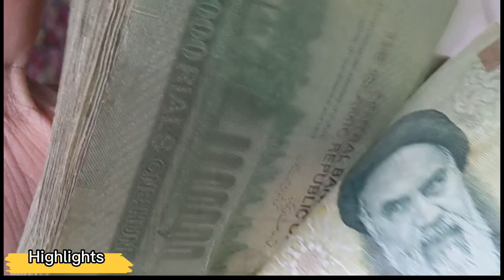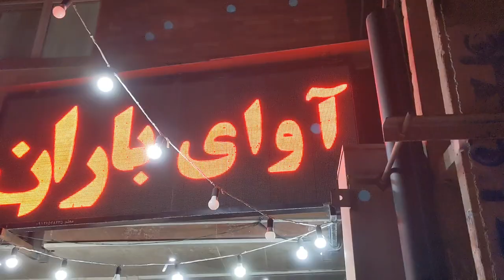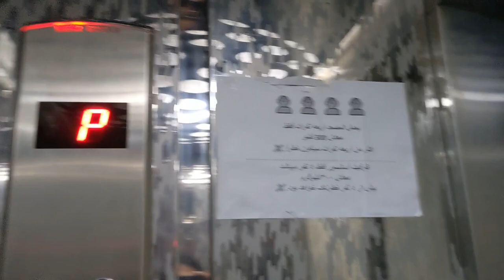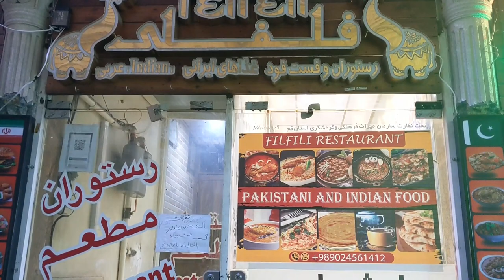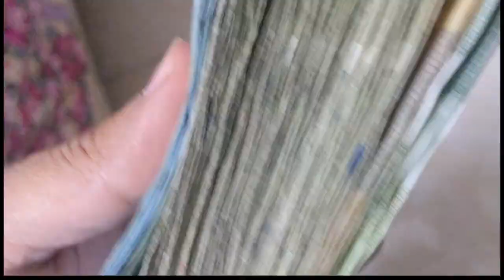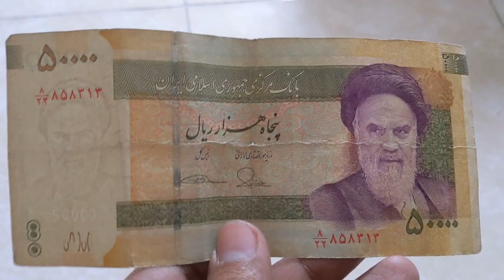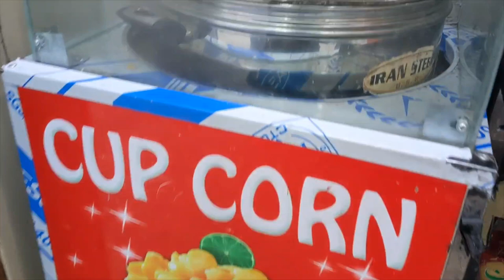How I Became a Billionaire in Iran | EP 2 | Pakistan to Iran by Road 2023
About This Video:
Welcome to our video about exploring Iran's spiritual side! In this travel vlog, we take you Qum and Mashhad.

Our journey begins in Qum, the holiest city in Iran and the center of the country's Shiite faith. We visit the beautiful Fatima Masumeh Shrine, where we learn about the life of Imam Reza's sister and pay our respects to her. We also explore the city's bustling bazaars and enjoy some of the delicious local cuisine.

Next, we travel to Mashhad, home to the magnificent Imam Reza Shrine, one of the most important pilgrimage sites in the Islamic world. We take a tour of the shrine and learn about the history and significance of Imam Reza, the eighth Shia Imam. We also visit the nearby Nader Shah Museum and the Tomb of Ferdowsi, the famous Persian poet.

Along the way, we immerse ourselves in Iran's rich culture and meet friendly locals who welcome us with open arms. If you're interested in exploring Iran's spiritual side and visiting some of its most sacred sites, then this video is for you. So come along with us on this unforgettable journey to Qum and Mashhad!

Commercial Ads👇
Collaboration👇
& PR Packages👇
اپنے کاروبار کی پروموشن کرنے کے لئے رابطہ کریں .👇
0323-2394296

Copyright Prohibited ⓒ - Pakistani Street Vlogs